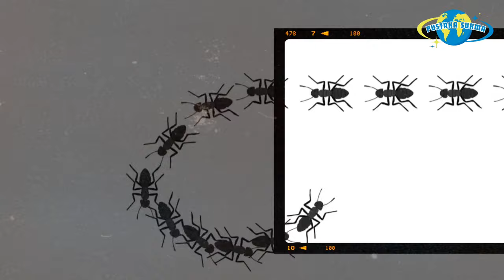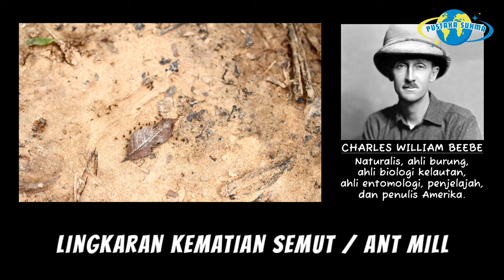BERPUTAR SAMPAI M4TI, INILAH FENOMENA LINGKARAN KEM4TIAN SEMUT!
Meski semut tentara buta, namun mereka dapat menemukan makanan dan bergerak bebas dengan mengikuti satu sama lain, berkat feromon yang dihasilkan semut, yang menarik semut lain untuk mengikuti mereka.

Sinergi yang begitu kuat membuat ribuan semut dapat mengikuti pemimpinnya ketika mencari makanan, dan membawanya kembali ke koloni. Namun sistem tersebut tidak selalu berhasil.

Jika semut pemimpin menemui rintangan, ia harus berbalik atau mencari rute lain, terkadang perubahan arah ini akan membingungkan semut lain yang berada dalam barisan, hingga tanpa disadari, mereka berpisah dari koloni. Semut-semut tersebut akan merasa sangat putus asa dan melakukan bunuh diri masal, dengan cara berjalan melingkar tanpa henti selama dua hari. Fenomena ini diberi nama “Lingkaran Kematian Semut” atau “Ant Mill".

Lingkaran Kematian ini pertama kali ditemukan oleh Wiliam Beebe pada tahun 1921. Saat sedang berjalan di Guyana, Beebe melihat ada gerak-gerik aneh dari kawanan semut tentara yang terpisah dari koloninya. Mereka berjalan berputar membentuk lingkaran yang semakin lama semakin besar. Semut-semut yang tergabung dalam lingkaran itu kemudian berjalan tanpa henti selama dua hari, hingga sebagian besar mati karena kelelahan.

Pada tahun 1944, seorang psikolog hewan asal Amerika Serikat, Theodore Schneirla melakukan penelitian mengenai asal usul fenomena ini. Jawabannya sejalan dengan asumsi sebelumnya, bahwa bunuh diri semut massal dapat terjadi ketika serangga kecil itu mengalami putus asa karena terpisah dari koloni.

Ketika terpisah dari koloni, semut memiliki peraturan sederhana; ikuti semut di depannya.

Karena semut yang terpisah dari koloni saling mengikuti semut lain yang ada di depannya, maka mereka pun akan membentuk sebuah lingkaran yang mirip black hole.

Semakin lama lingkaran yang dibentuk para semut yang terpisah dari koloni, maka akan semakin besar lingkaran tersebut, karena banyak semut lain yang bergabung.

Biasanya semut tidak dapat lepas dari lingkaran kematian, tapi hal tersebut bukan tidak mungkin. Terkadang karena pengaruh eksternal, seperti hujan atau angin, lingkaran tersebut dapat putus, namun umumnya mereka tidak mungkin keluar dari lingkaran sendirian.

Alam bekerja dengan misterius, cara-cara yang digunakan hewan untuk beradaptasi dengan lingkungan sungguh menakjubkan. Meski tidak semua adaptasi masuk akal, bahkan beberapa sangat aneh, sehingga tampak ada kesalahan pada matriks. Seperti yang terjadi pada lingkaran kematian semut.

Semut tentara telah ada selama jutaan tahun, namun mereka tidak ber evolusi dari adaptasi yang merupakan kesalahan dalam rantai evolusi. Namun para ilmuwan berhipotesis, bahwa ketika semut kehilangan 1.000 hingga 5.000 anggota karena lingkaran kematian, populasi semut tentara tidak terlalu terpengaruh. Sebab, setiap koloni dapat memiliki lebih dari 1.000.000 individu. Jadi, lingkaran kematian dapat berfungsi sebagai pengontrol populasi.